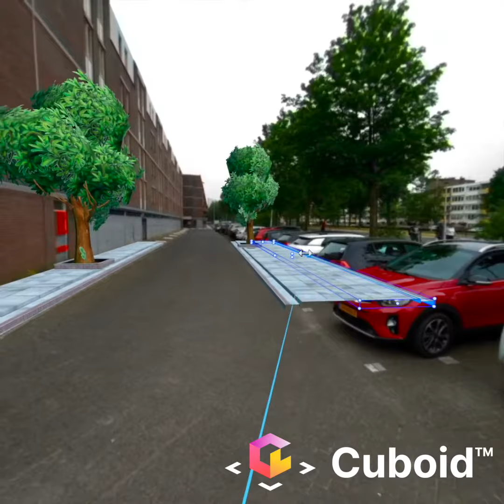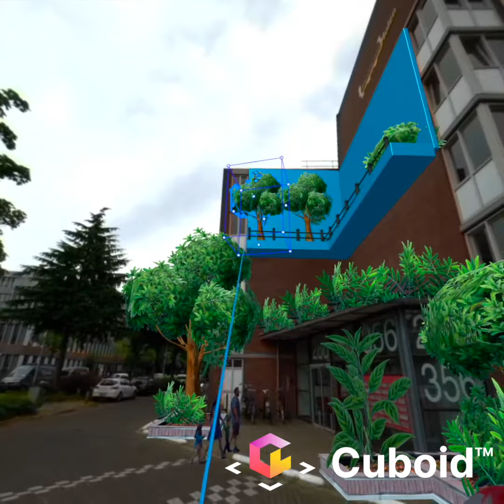Cuboid - 3D design in world-scale AR on Meta Quest Pro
Introducing Cuboid, a next-gen 3D design tool for editing the world around you.

With Cuboid, you can import any 3D models and place them in AR. In the real-world context, at real-world scale.